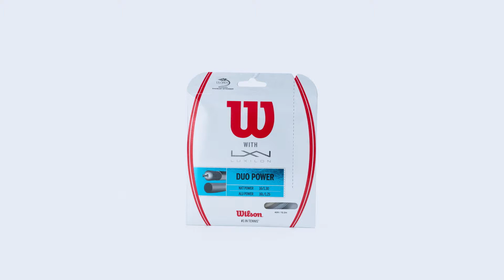Duo Power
Wilson - Duo Power